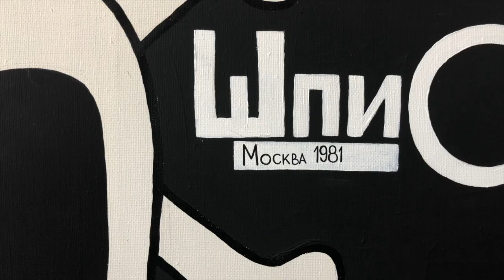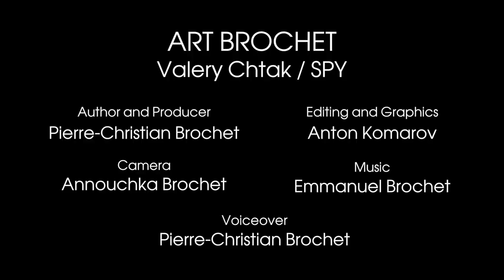Contemporary Art for dummies by Pierre Brochet / Valery Chtak / SPY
I was the first to collect many Russian contemporary artists at the very beginning of their career, when they were almost unknown: Vladislav Mamyshev-Monro, Alexey Kallima, the Blue Noses, Kirill KTO, Vlad Kulkov and Valery Chtak!
All those artists became today famous.
This issue is dedicated to one of my favorite artist, Valery Chtak.
I will explain why I bought his fantastic picture "Spy", already in 2006, and why this painting is especially important in my collection!